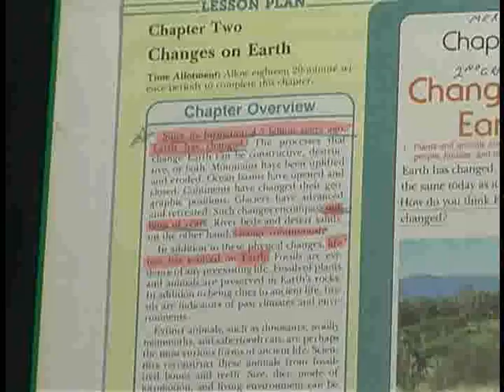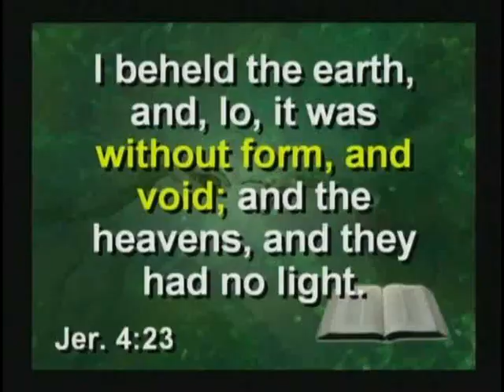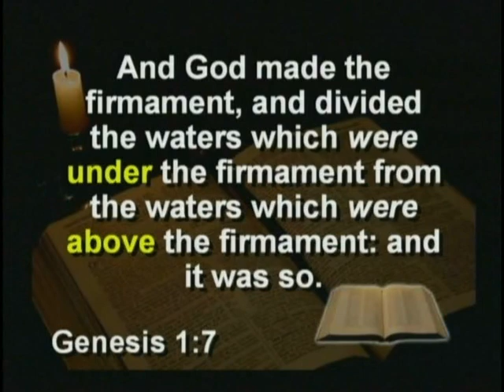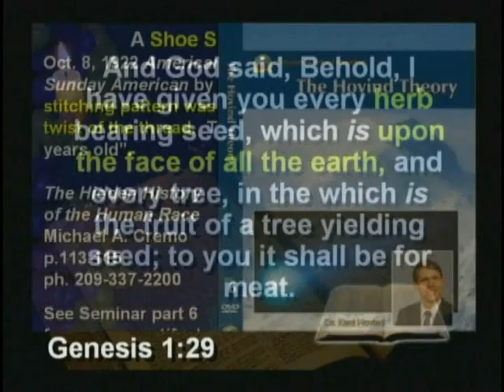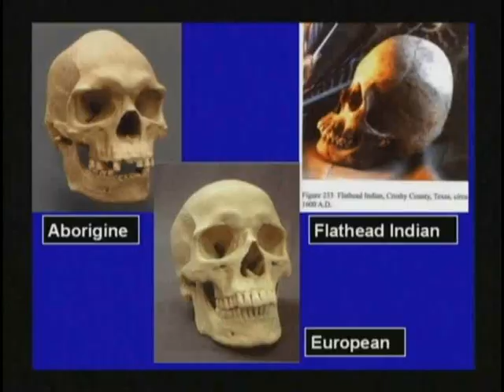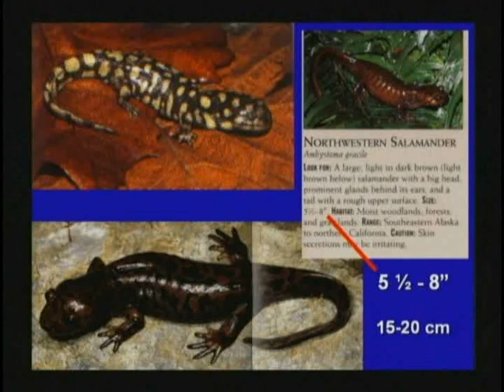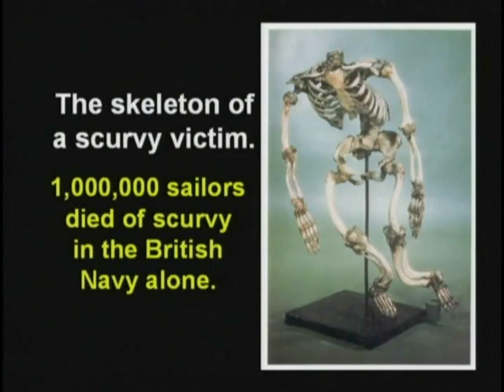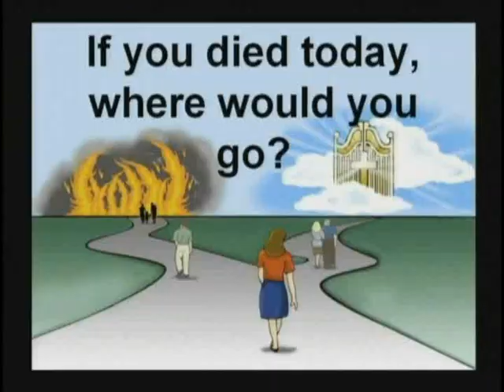Ray Liotta,Chazz Palminteri,Pete Postlethwaite,Giancarlo Esposito,Dan Hedaya,Frank Vincent